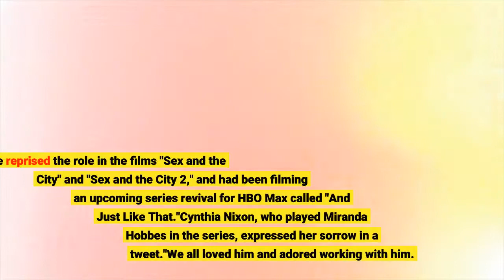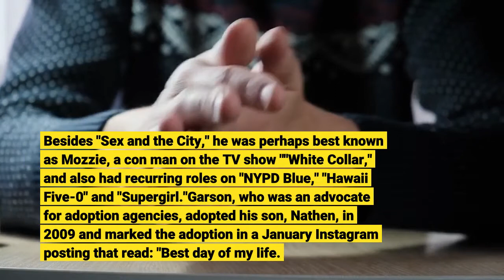Beloved 'Sex And The City' Actor Willie Garson Dies At 57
LOS ANGELES — Willie Garson, who played Stanford Blatch, Carrie Bradshaw's friend on TV's "Sex and the City" and its movie sequels, has died, his son announced Tuesday. He was 57."I love you so much papa. Rest In Peace and I'm so glad you got to share all your adventures with me and were able to accomplish so much," Nathen Garson wrote on Instagram. "I'm so proud of you.""You always were the toughest and funniest and smartest person I've known," his son added. No details of his death were released. Messages seeking comment from his representatives weren't immediately returned. Garson portrayed Blatch, a talent agent and the devoted and stylish best male friend to Sarah Jessica Parker's Carrie for six seasons. He reprised the role in the films "Sex and the City" and "Sex and the City 2," and had been filming an upcoming series revival for HBO Max called "And Just Like That."Cynthia Nixon, who played Miranda Hobbes in the series, expressed her sorrow in a tweet."We all loved him and adored working with him. He was endlessly funny on-screen and and in real life," she wrote. "He was a source of light, friendship and show business lore. He was a consummate professional — always.""I couldn't have had a more brilliant TV partner," tweeted Mario Cantone, who played Garson's husband in "Sex and the City." "I'm devastated and just overwhelmed with sadness."He added: "You were a gift from the gods.""Willie Garson was in life, as on screen, a devoted friend and a bright light for everyone in his universe. He created one of the most beloved characters from the HBO pantheon and was a member of our family for nearly 25 years," an HBO Facebook statement said. "We are deeply saddened to learn of his passing and extend our sincere condolences to his family and loved ones."Born William Garson Paszamant in Highland Park, New Jersey, Garson began studying acting at age 13 at the Actors Institute in New York. He made hundreds of appearances on TV and in motion pictures. Besides "Sex and the City," he was perhaps best known as Mozzie, a con man on the TV show ""White Collar," and also had recurring roles on "NYPD Blue," "Hawaii Five-0" and "Supergirl."Garson, who was an advocate for adoption agencies, adopted his son, Nathen, in 2009 and marked the adoption in a January Instagram posting that read: "Best day of my life. Always."